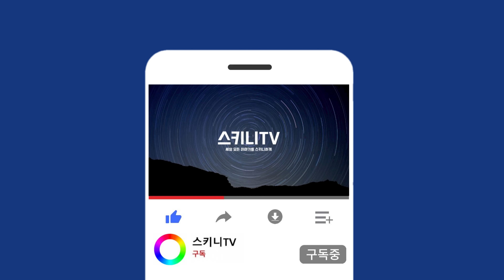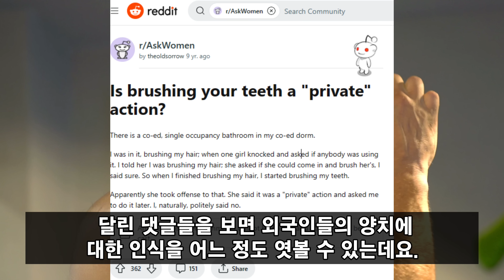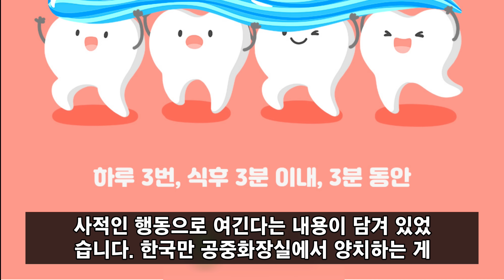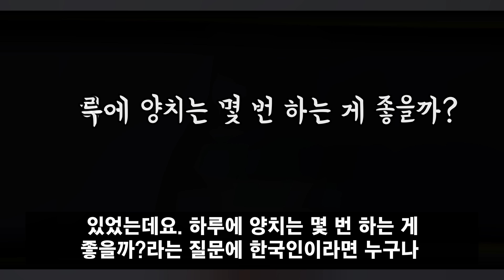한국 화장실 앞에서 발만 동동 구르고 있던 미국 여행객이 1분 후 소스라치게 놀란 이유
국가별 문화차이가 종종 그 나라를 방문한 외국인에게는 큰 문화 충격으로 느껴지기도 하죠.